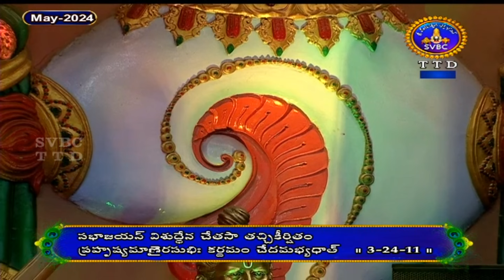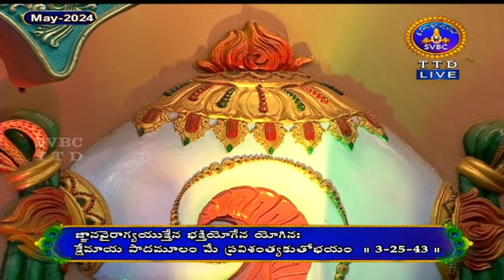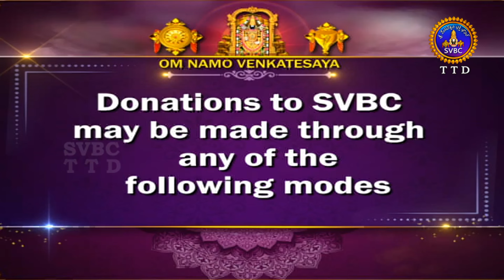శ్రీమద్భాగవతం | Srimad Bhagavatham | Kuppa Viswanadha Sarma | Tirumala | 27-05-2024 | SVBC TTD